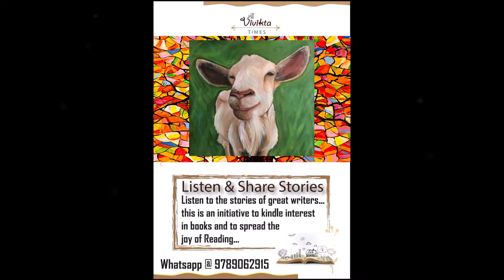கதைக் கேளுங்கள்|இருளப்பசாமியும் 21 கிடாயும்|வேல ராமமூர்த்தி|சிறுகதை|Tamil Short Stories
தமிழின் சிறந்த எழுத்தாளர்களின் படைப்புகளை சொல்லக்  கேளுங்கள். .